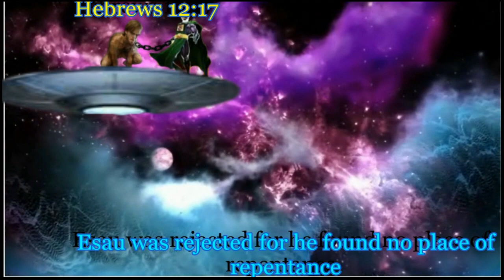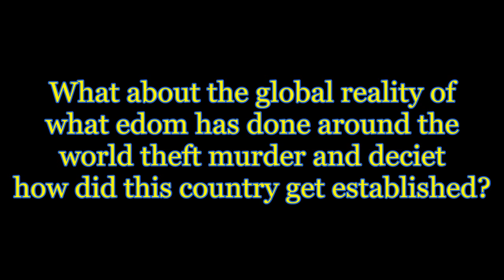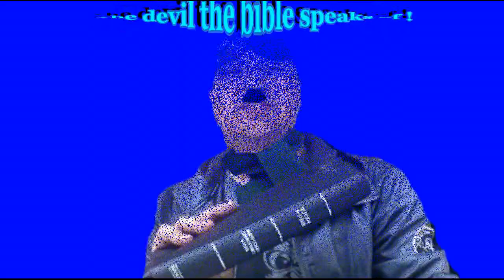VOCAB MALONE R@CIST WE NOW KNOW WHERE IT ALL COMES FROM